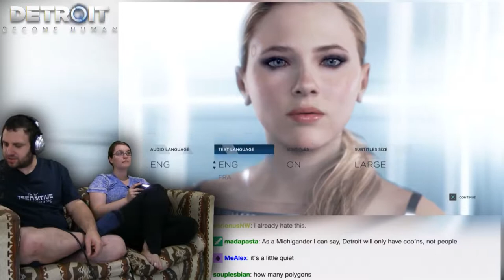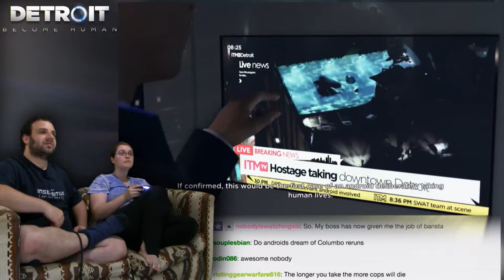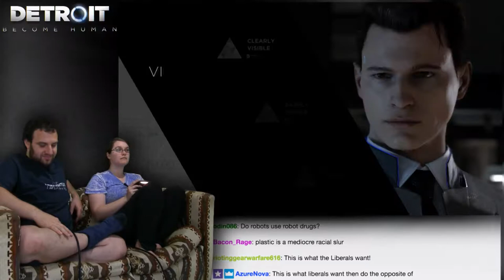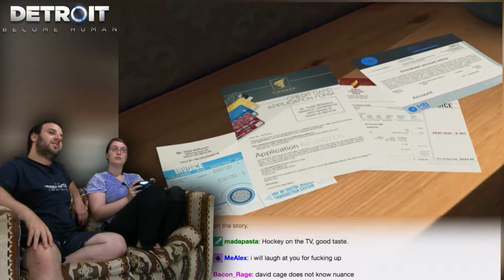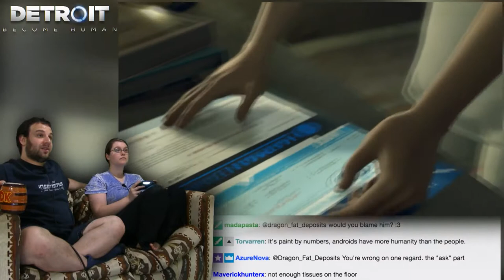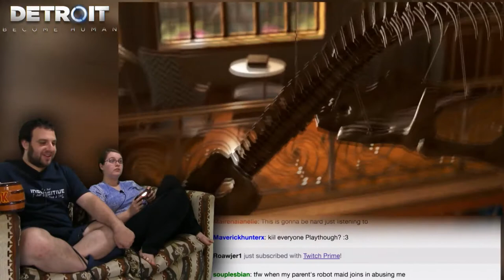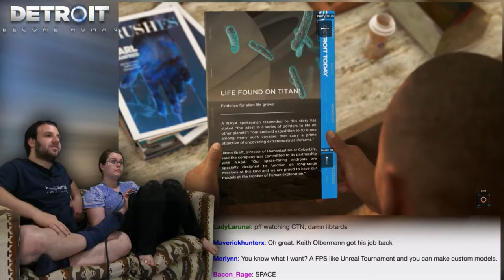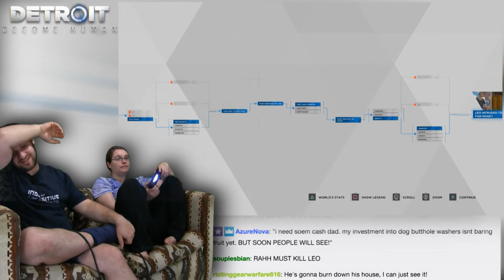Let's Play DETROIT: BECOME HUMAN -- First Hour Of Gameplay! -- Game Boomers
EVEN WITH THE ROBOT RACISM... Detroit looks a lot better in the future.

Detroit: Become Human follows in the wake of the stellar Heavy Rain, and the less-than-stellar Beyond: Two Souls,

as Quantic Dream's next Playstation-exclusive story-heavy Telltale-style game.  First revealed as "KARA" a few

years back, the project's evolved extensively into a fully fledged story, using Hollywood actors for most major

roles.  We haven't played any Quantic Dreams games on NTG yet... maybe Detroit's a good place to start!

BTC:bc1q6udqgvfm9uaj59l24ut7f73wvsfu707kk6pn3m